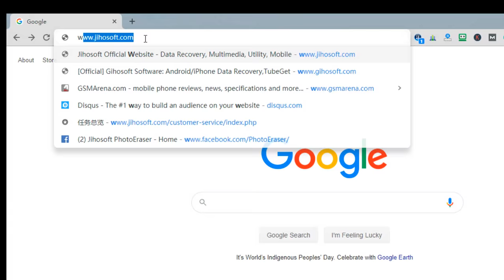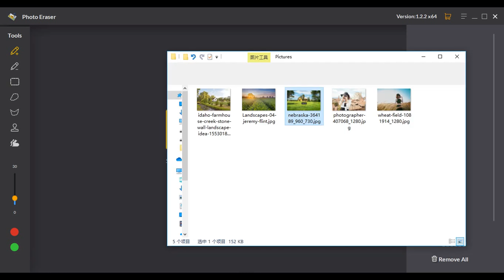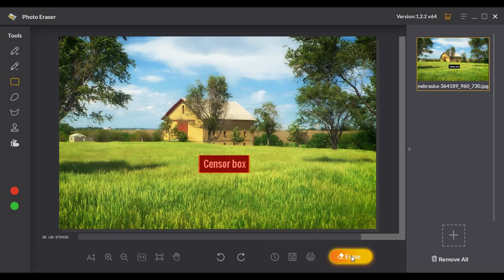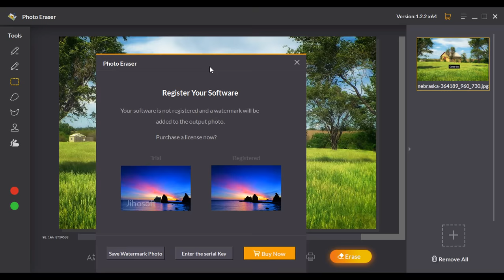How to Remove Censored Parts from Photos Without Photoshop 2022 Tutorial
Learn how to remove censored parts from photos without Photoshop. JIHOSOFT PHOTO ERASER is mostly used to erase unwanted objects from photos and duplicate an object in the photos without spoiling the quality of the picture. This computer-based software is user-friendly and can be used effectively by even those who are not photo editing experts.
Let us see this easy method in detail.